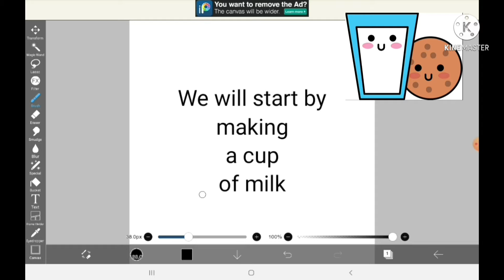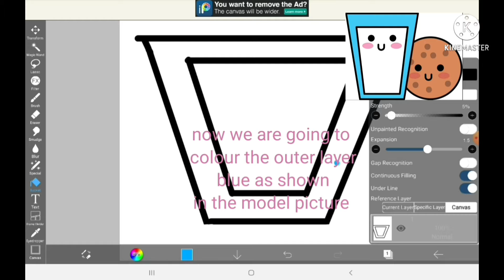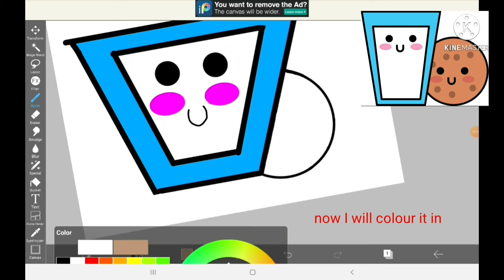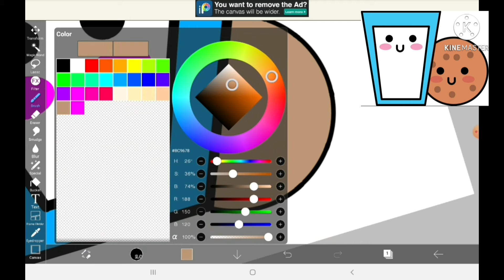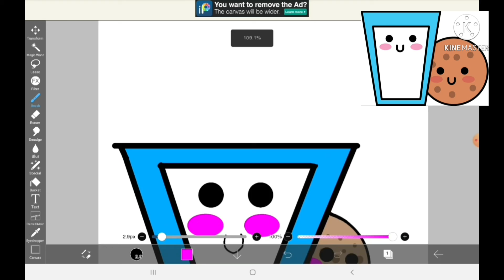Drawing milk and a cookie on ibis paint x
Hey guys, I hope you liked the video. By the way, I have a 100 sub goal.

vjsfunworld
digital_artist2030